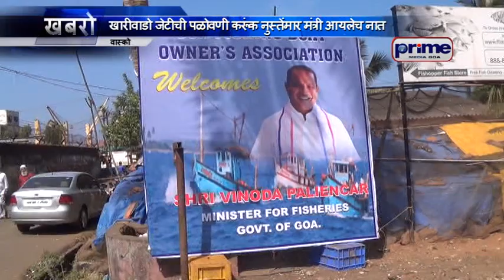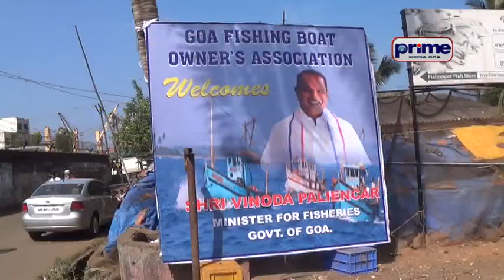खारीवाडो जेटीची पळोवणी करूंक नुस्तेंमार मंत्री आयलेच नात